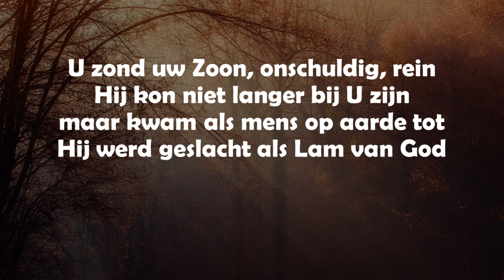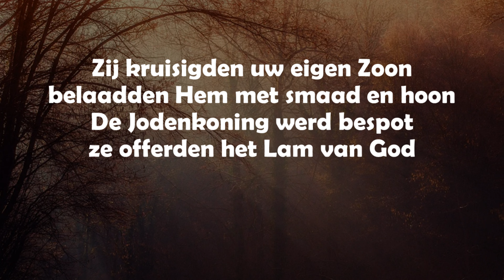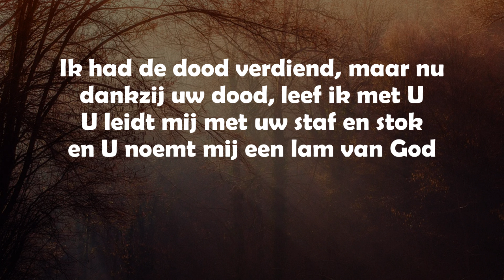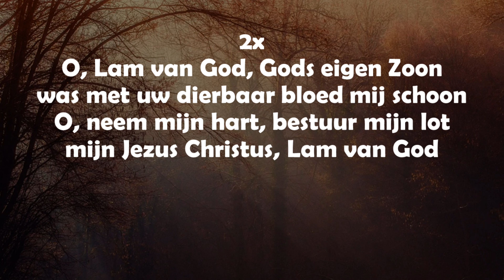Opwekking met tekst 414 O, Lam van God (versie 3)